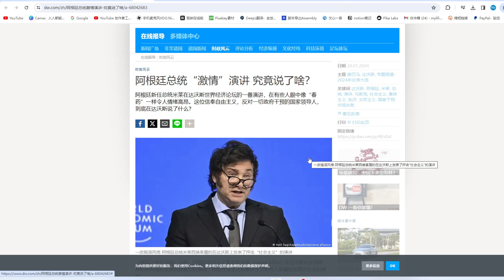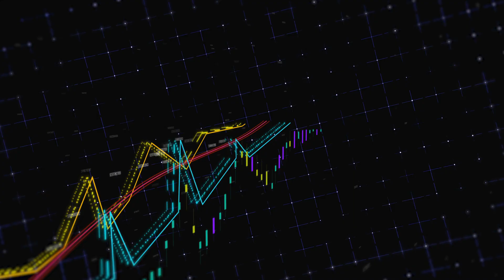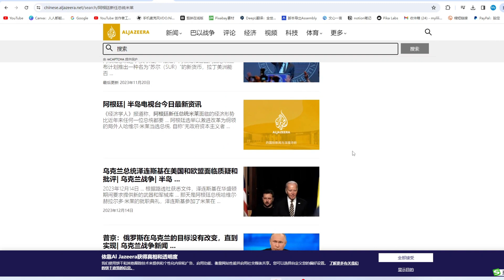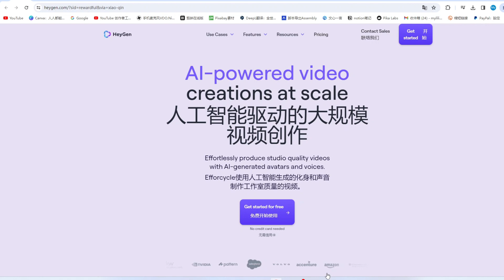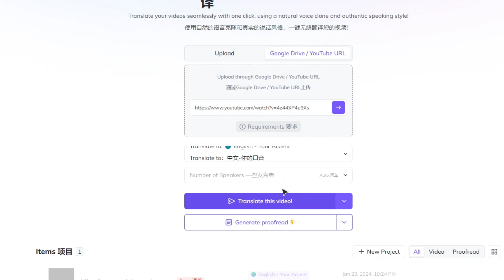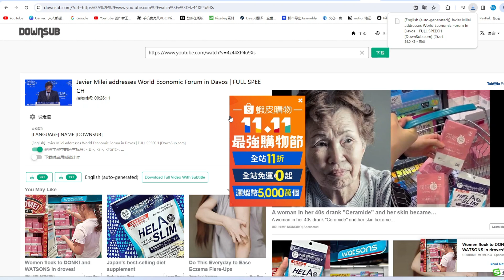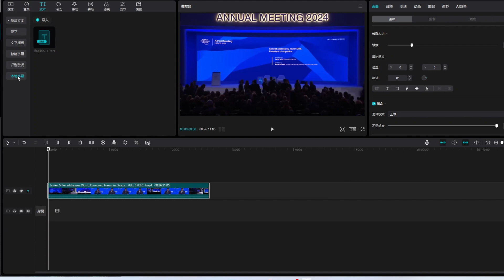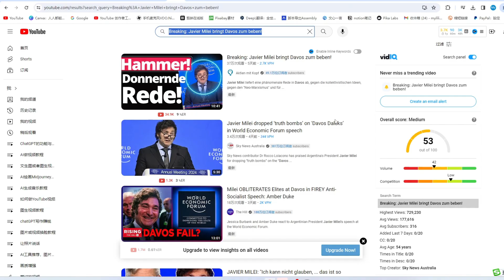2025 AI新闻克隆视频制作教程，新手4步用AI制作爆款流量新闻视频，ai新闻克隆视频制作方法讲解，最新AI赚钱视频，轻松利用AI赚美金，5分钟轻松制作AI数字人视频新闻，用这2个网站即可轻松搞定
► tubebuddy Youtube频道优化工具